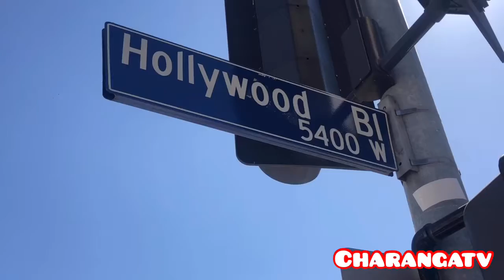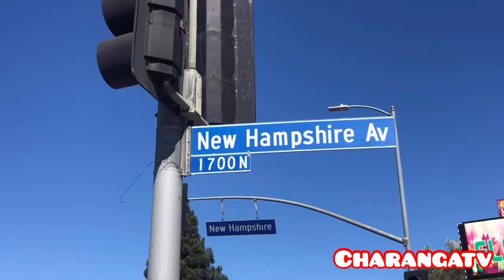Defile de Independencia salvadoreño en Los Ángeles